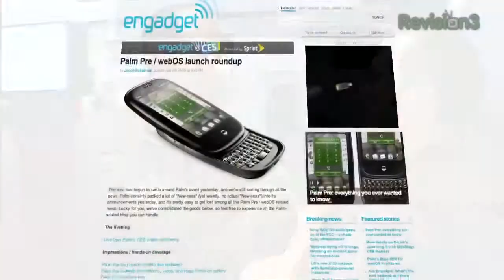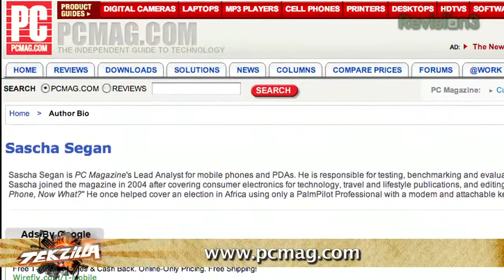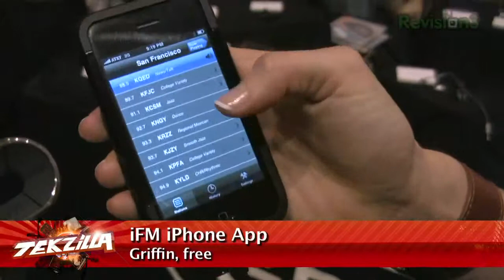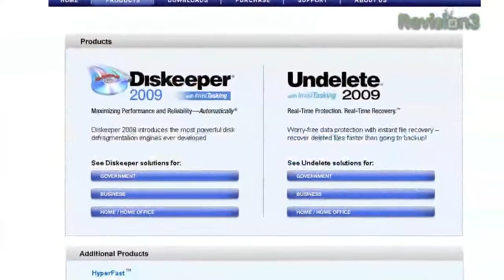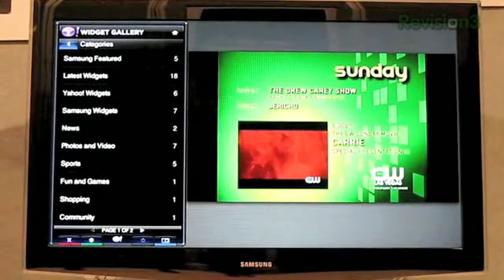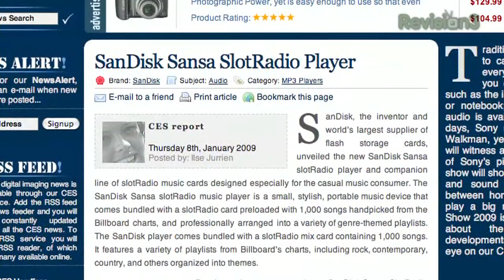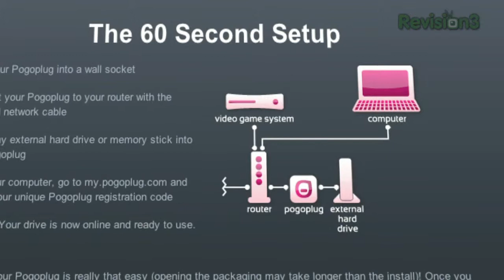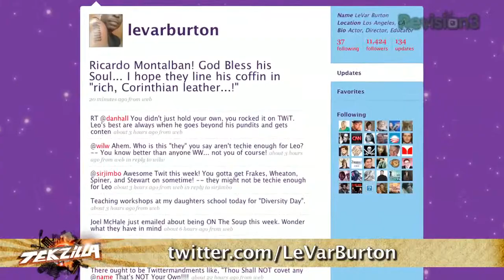240Hz HDTVs, LG Watch Phone, Gesture Controls, Mobile ...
We've got one last collection of products from CES, from defrag software to new cell phone tech, Josh Topolsky from Engadget and quite a bit more!